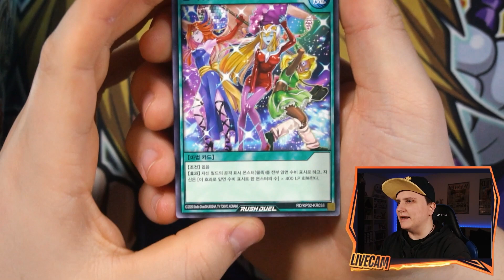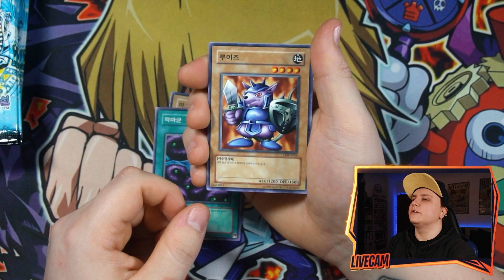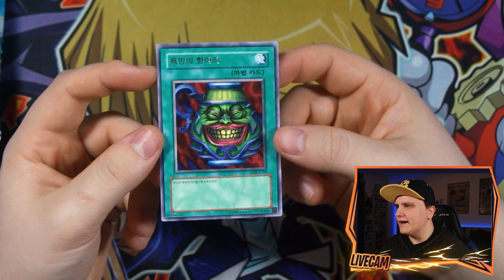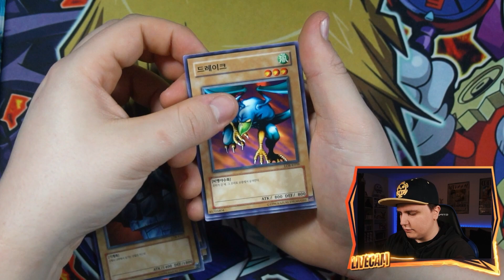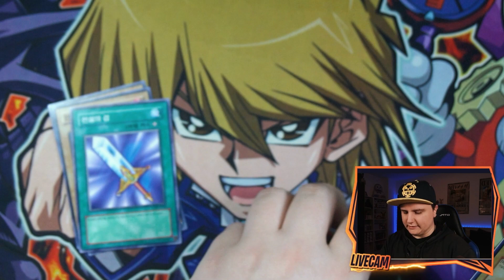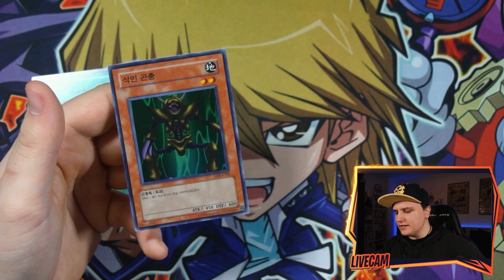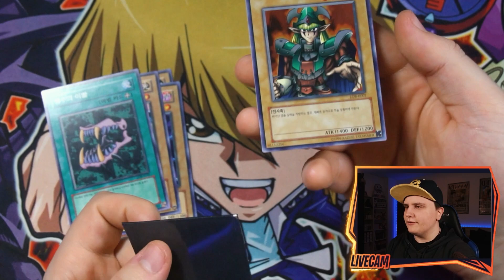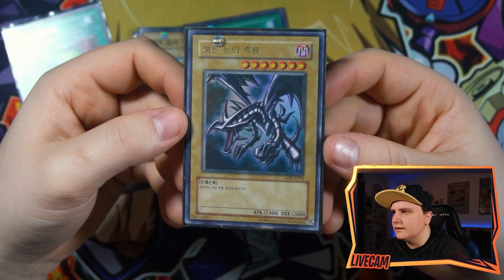ALS OB?! | Legend of Blue Eyes White Dragon Display! | [Koreanisch] | Yu-Gi-Oh Opening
Steffen PokeBazi
Postfach 70 01 44
44371 Dortmund